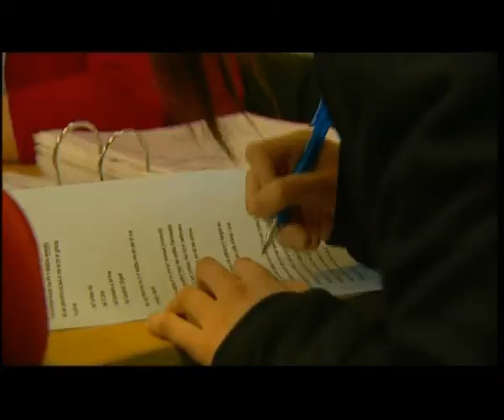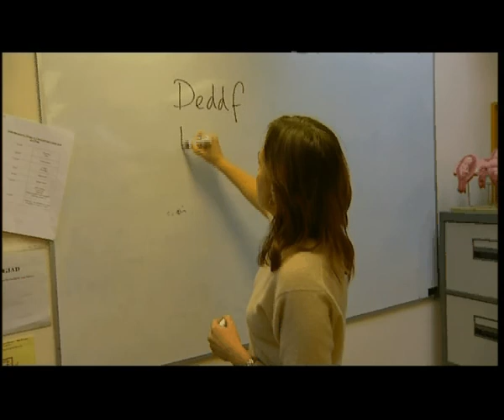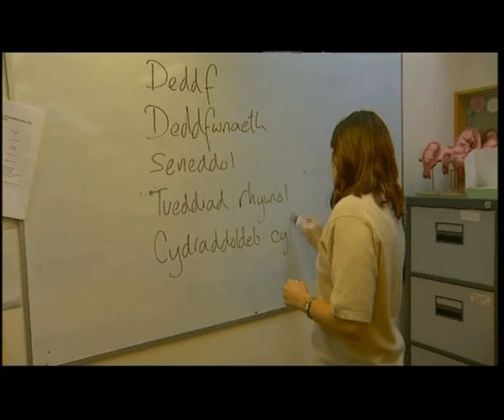3o7 Dulliau Dysgu Dwyieithog: Addysg Bellach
Dulliau Dysgu Dwyieithog: Addysg Bellach Rhan 3. Y Cynllun Sabothol / The Sabbatical Scheme Bilingual Teaching Methods: Further Education. 1. The Welsh-language Sabbaticals Scheme courses are fully funded by the Welsh Assembly Government. 2. The courses are currently held at Bangor University and Cardiff University.